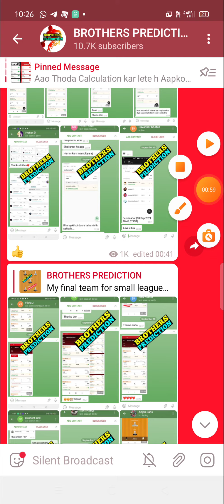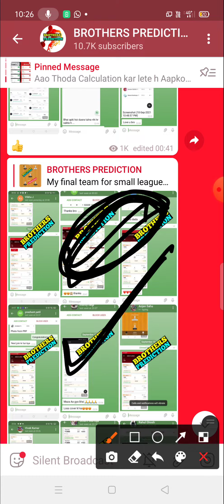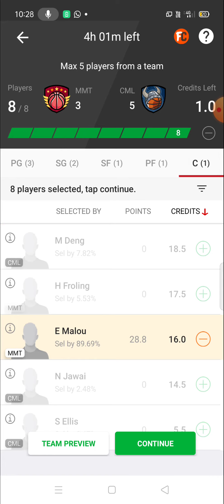MMT vs CML BASKETBALL DREAM11 TEAM PREDICTION || NBL ONE BASKETBALL